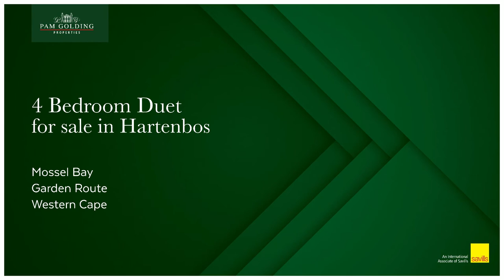4 bedroom house for sale in Hartenbos | Pam Golding Properties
Low maintenance, North-facing duet
On the ground floor you will find the main bedroom with en-suite bathroom, living area, guest toilet, kitchen, scullery and closed indoor braai area with 2 sliding doors to give you access to the outside area which is paved. Access to the double garage is also able from inside the house.